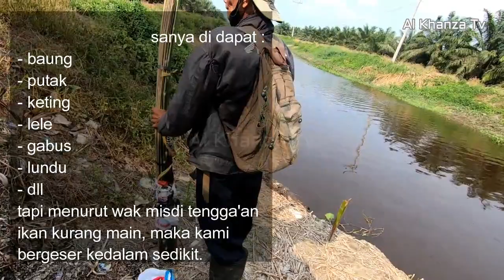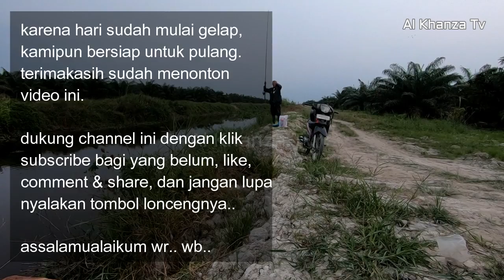Strike Terus..!! Mancing di sungai dua tanjung balai asahan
strikenya terus terusan, lokasi mancing di parit bekas bekoan sungai dua tanjung balai asahan, ditengah perkebunan sawit.